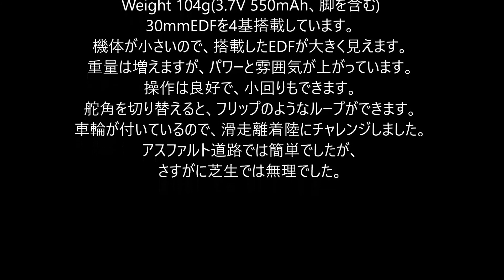RC Boeing 747 Airliner 3CH Mini Aircraft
Span 527mmの3chトイラジコンです。　4基のEDFを装備しているので、とてもパワフルです。　左右のEDF出力を変化させ、旋回します。　なお6軸ジャイロで安定したフライトができ、ジャイロを切り替えると「フリップ」のようなループができます。　機体の大きさに比べてEDFが大きいのですが、ボーイング747の雰囲気が良く出ています。